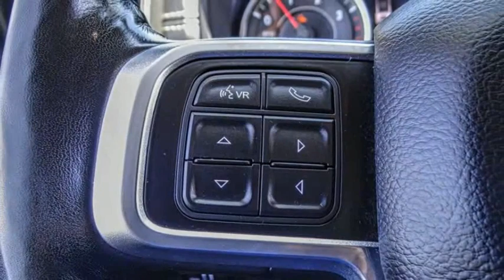2019 Ram 2500 ORANGE COUNTY,VILLA PARK,GARDEN GROVE,ORANGE,FULLERTON BD14492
2019 Ram 2500 Laramie 4x4 Crew Cab 6'4 Box

1221 S. Auto Center Dr.

MCPEEK'S CDJR OF ANAHEIM PROUDLY SERVING ORANGE COUNTY, VILLA PARK, GARDEN GROVE, ORANGE, FULLERTON, AND SURROUNDING SOUTHERN CALIFORNIA LOCATIONS. THIS SILVER 2019 Ram 2500 IS EQUIPPED WITH A Cummins 6.7L I6 Turbodiesel, AUTOMATIC TRANSMISSION, AND RECEIVES AN ESTIMATED . OR VISIT US AT 1221 S. AUTO CENTER DR. ANAHEIM, CA 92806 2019 Ram 2500 Laramie 4x4 Crew Cab 6'4 Box Recent Arrival! INTERIOR & EXTERIOR PROFESSIONALLY DETAILED FOR DELIVERY. Billet Silver Metallic Clearcoat 2019 Ram 2500 Laramie 4WD 6-Speed Automatic Receive Free lube and oil filter changes for up to 45,000 miles for 3 years!!! Stock #: BD14492 | VIN: 3C6UR5FL3KG654342 | 2019 Ram 2500 Laramie 4x4 Crew Cab 6'4 Box AIR CONDITIONING ALLOY WHEELS McPeek's CDJR of Anaheim